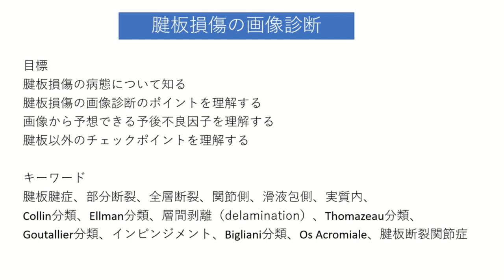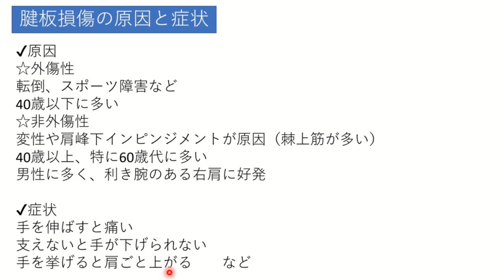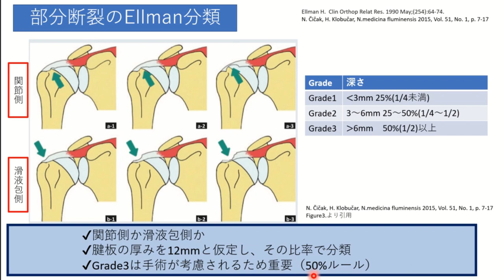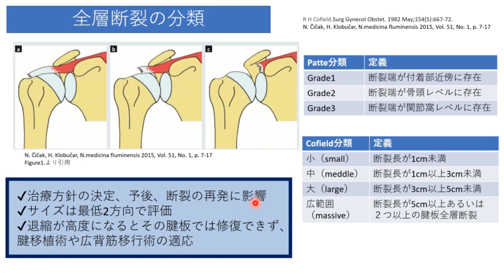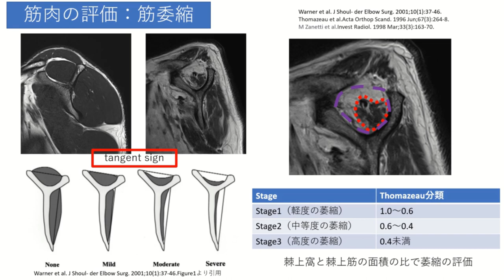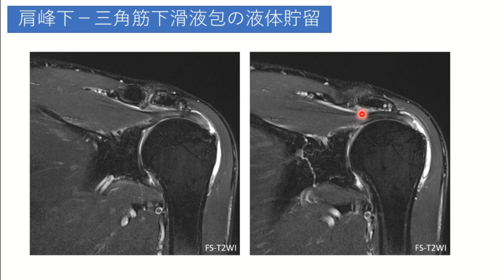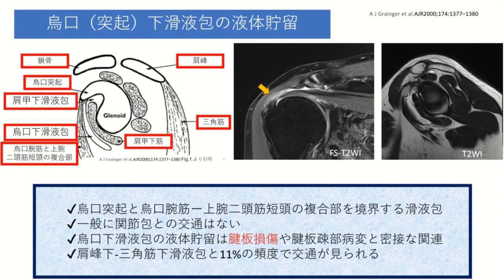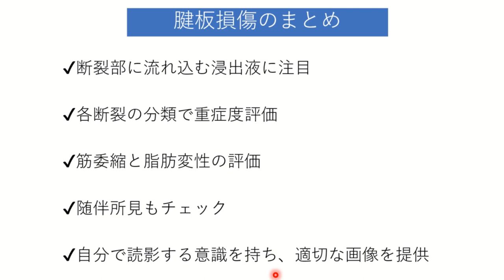腱板損傷の画像診断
今回のテーマは肩関節の「腱板損傷の画像診断」です。
腱板損傷（腱板腱症、腱板部分断裂、腱板全層断裂、腱板断裂関節症）はMRIでの診断が非常に重要な疾患で、これを診断するためにMRIがあるといっても過言ではありません。
この動画では、放射線技師、または画像診断に携わる医療従事者向けに腱板損傷の画像診断に必要な知識を徹底的に解説しました。

☆動画で紹介する腱板損傷に関する分類
部分断裂と全層断裂
Collin分類
Ellman分類
Patte分類
Cofield分類
tangent sign
Thomazeau分類
Goutallier分類

その他キーワード
関節側、滑液包側、実質内部分断裂
層間剥離(delamination)
rim-rent tear(亀裂断裂)
PASTA(partial articular supraspinatus tendon avulsions)
critical zone
インピンジメント（Biglianiの分類、Os Acromiale）